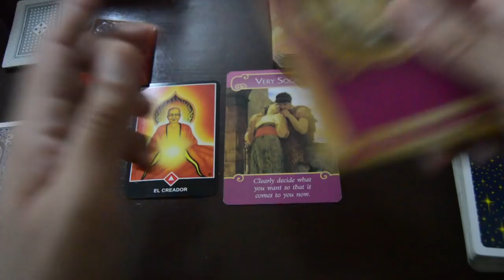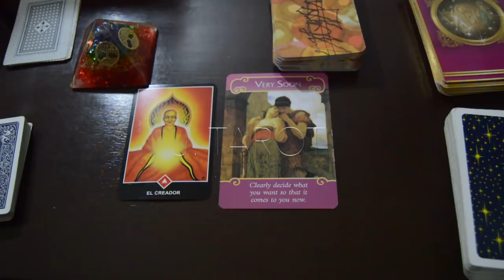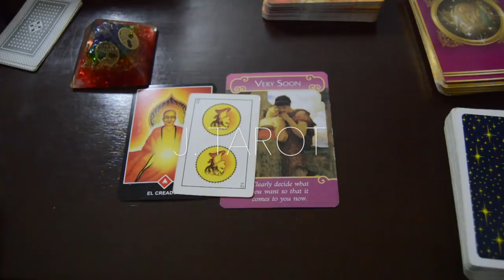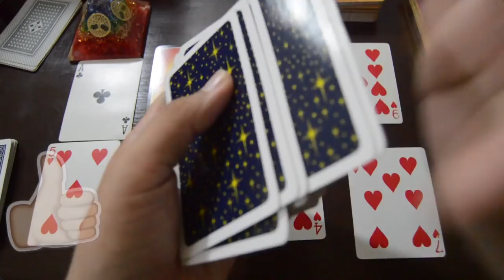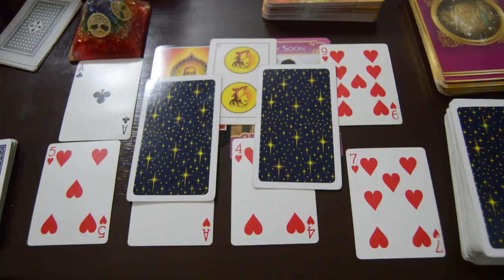Horóscopo Semanal Aries 6 al 12 de Agosto | Ideas Claras